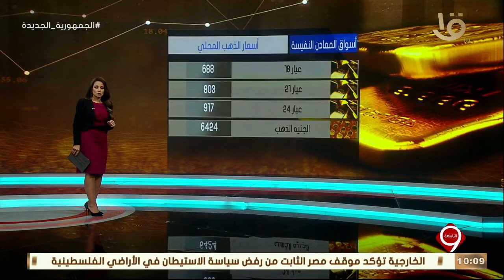نشرة التاسعة| أسواق المال والأعمال والمعادن النفيسة